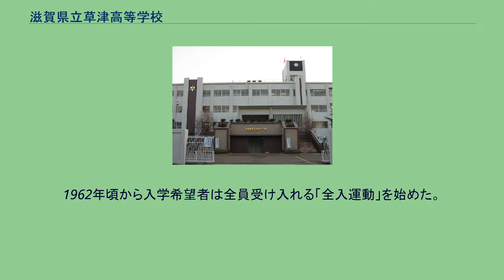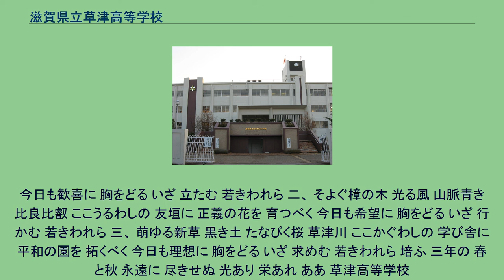滋賀県立草津高等学校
滋賀県立草津高等学校（しがけんりつ くさつこうとうがっこう）は、滋賀県草津市木川町に所在する公立の高等学校。
本校は1922年（大正11年）に栗太農学校、草津実科高等女学校として創立。
生徒が学びの成果を社会生活につなげ、多様な人々と協力していく能力を、重視してきた。
1962年頃から入学希望者は全員受け入れる「全入運動」を始めた。
定員をオーバーしても受け入れる「くるものは拒まず」の姿勢は理想の教育の一つの形態であったが、中学校側から成績不良や素行に問題があり他校の合格が望めない生徒が送り込まれるようになり、次第に学校運営に支障が生じるようになった。
やがて校内の教師への暴力事件や喫煙、シンナーの乱用が目に余るようになったため、1975年入試の段階で「全入」を断念。
11人を不合格とした。
1976年の日教組の教研全国集会では、滋賀県内の高校の教諭が「全入運動」が失敗した経緯を報告している。
「学習指導の充実：主体的学びにより、思考力を育成しつつ実践的学力の向上を実現する。進路目標の実現：将来の夢と目標を育み、より高い進路希望を実現させる。健全な社会性の育成：健全な学校生活を確立し、社会で生きるための自律心と自立心を育む。人権意識の向上：互いの人権を尊重し、多様な人と共生できる健全な人格の形成を目指す。」 一、 晴るる朝空 匂う雲 さざ波よする 琵琶の湖 ここ緑なす 近江野に 真理の道を 進むべく
今日も歓喜に 胸をどる いざ 立たむ 若きわれら 二、 そよぐ樟の木 光る風 山脈青き 比良比叡 ここうるわしの 友垣に 正義の花を 育つべく 今日も希望に 胸をどる いざ 行かむ 若きわれら 三、 萌ゆる新草 黒き土 たなびく桜 草津川 ここかぐわしの 学び舎に 平和の園を 拓くべく 今日も理想に 胸をどる いざ 求めむ 若きわれら 培ふ 三年の 春と秋 永遠に 尽きせぬ 光あり 栄あれ ああ 草津高等学校